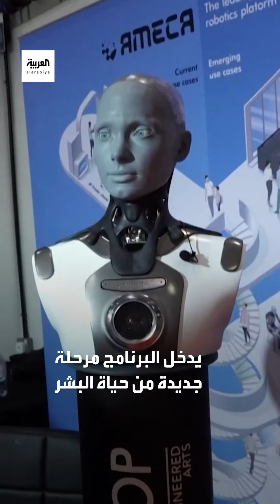لأول مرة.. Chat GPT يسيطر على الكنيسة ويقود قداسا دينيا في ألمانيا.